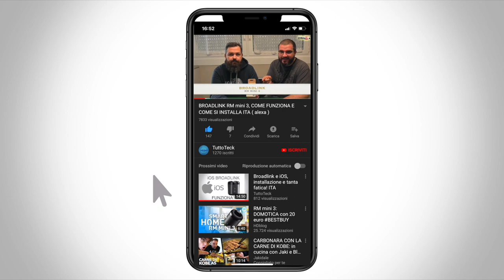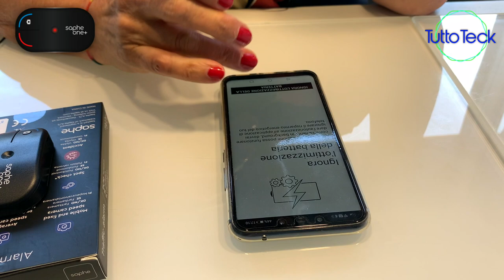SAPHE ONE PLUS, SEMPLICE-MENTE ACCESSIBILE A TUTTI ITA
A settembre inizierà la vendita su Amazon. Riusciremo ad avere degli sconti per voi iscritti.
Quindi state attenti ai video che pubblicheremo perché in uno dei prossimi ci saranno anche gli sconti!